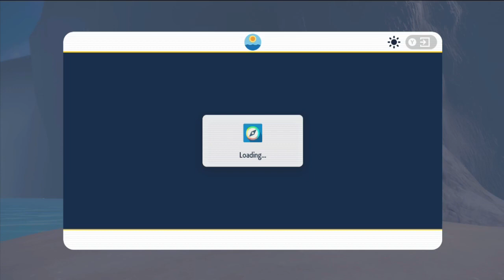Pokemon Scarlet - part 12